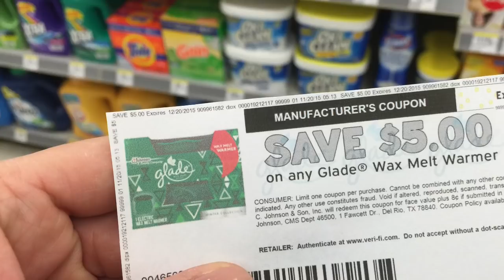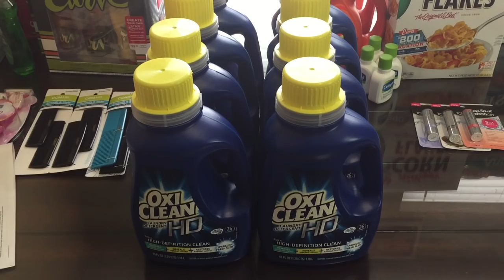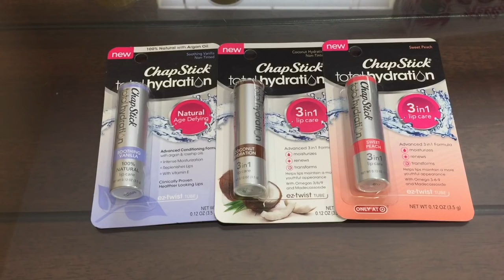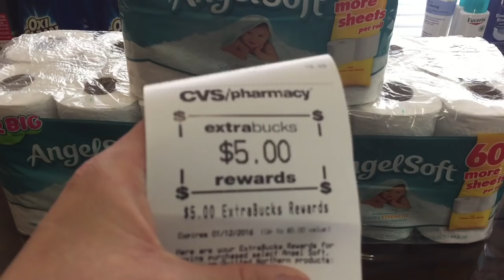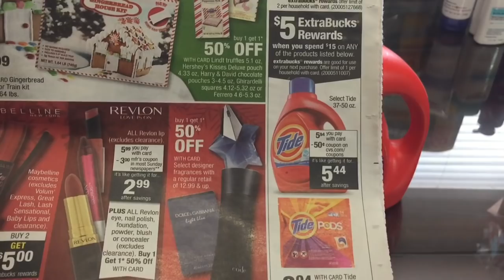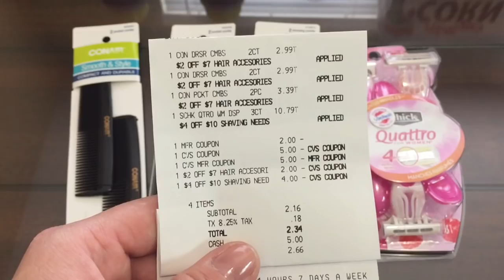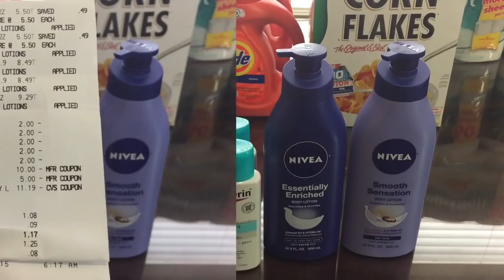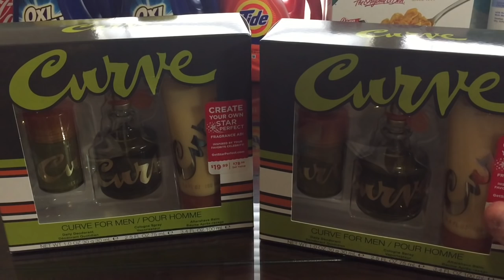Tide Pods or Gain Flings 14 ct a $0.69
Estas son algunas compras que les quiero mostrar para ustedes que piensan ir a Kroger, Target, o CVS.
Quieres aprender a usar cupones en CVS, Target, Walgreens, Kroger y otras tiendas que aceptan cupones, aqui te dejo este enlace para ver los videos: